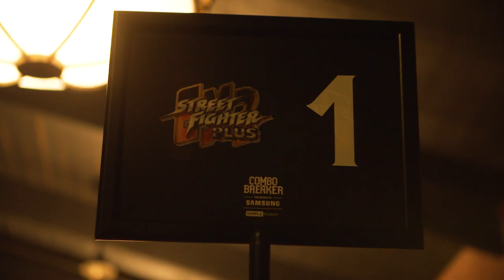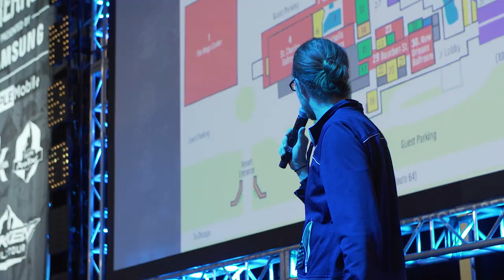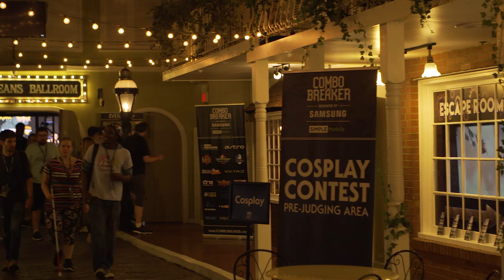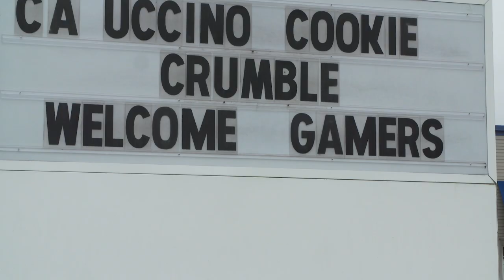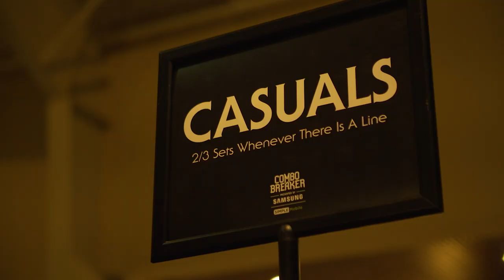How Combo Breaker Became A Fighting Game Staple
We speak to Rick Thiher, event director of Combo Breaker, to get a look inside of what it takes to put together one of the biggest fighting game events of the year.

Full disclosure: Rick is a patron of Hold Back To Block but outside of some fact-checking, he had no influence on the narrative or topics discussed in this video.